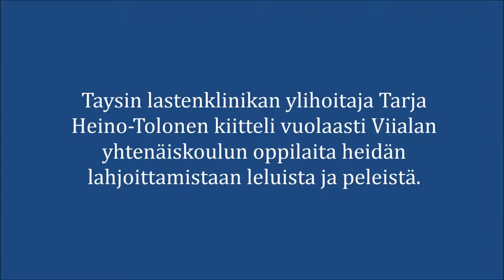Viialan yhtenäiskoulun lahjotus